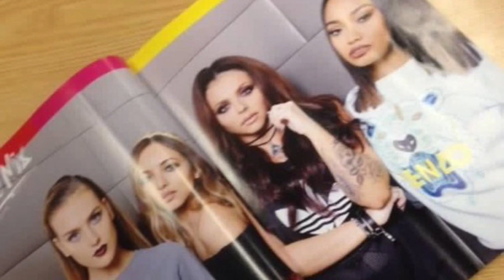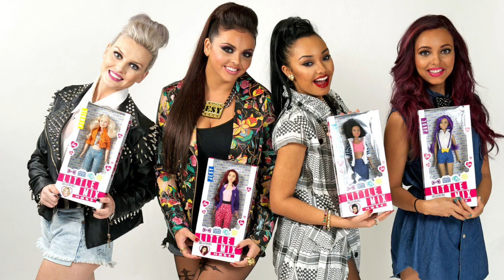TOP 100 FORGOTTEN PHOTOS OF LITTLE MIX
For this video I picked group photos of the girls only. Also, all of these photos are photos I never see people post anywhere that's why the video is called this. So if you enjoyed this and would like me to make the same video for the girls individually, let me know.